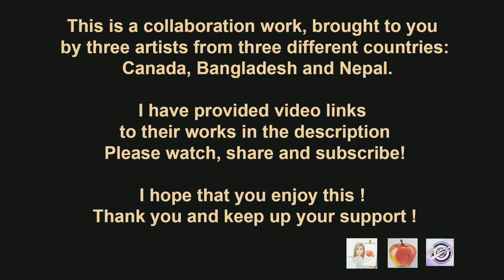Following Bob Ross Painting Tutorial | Collaboration Work | Bob Ross-Towering Peaks | Siri's Studio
I have provided video links to their work above.
I hope that you enjoy this :)
Thank you and keep up your support.

Following Bob Ross Painting Tutorial | Collaboration Work | Bob Ross Towering Peaks by Siri's Studio is a beautiful landscape painting after Bob Ross's painting using Palette knife and paint brushes. I hope you enjoy is Landscape painting.